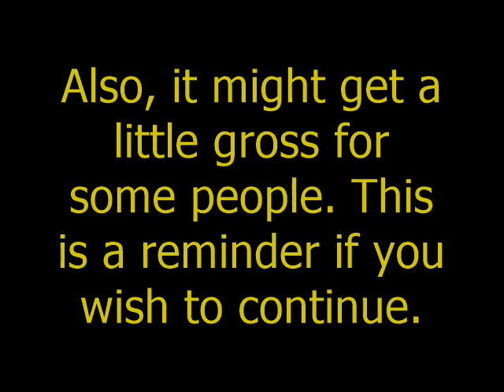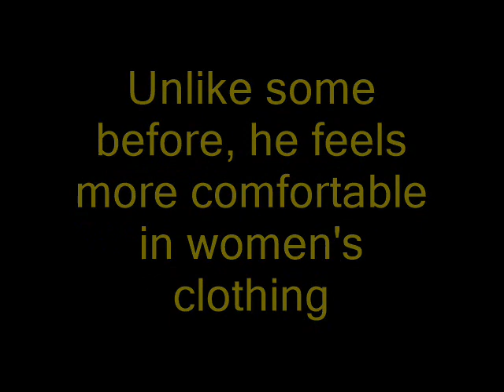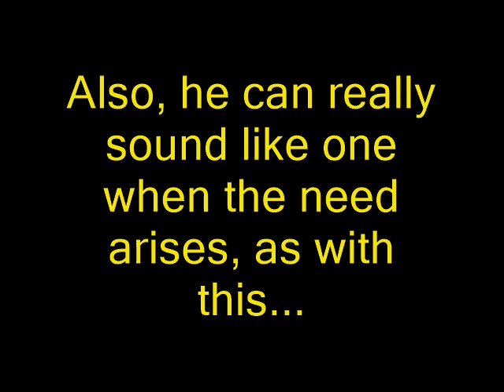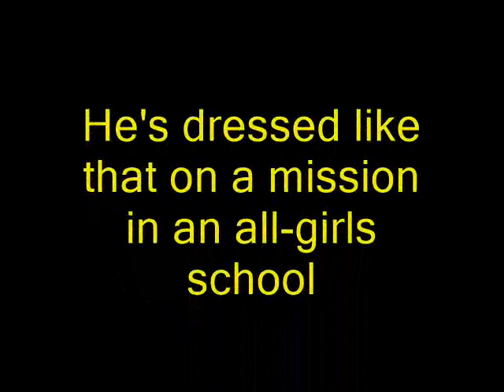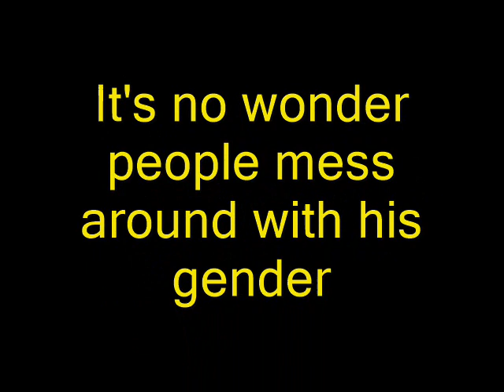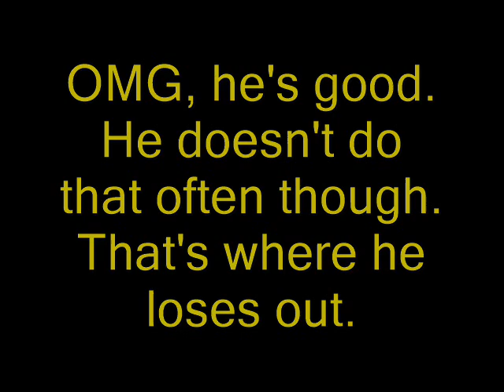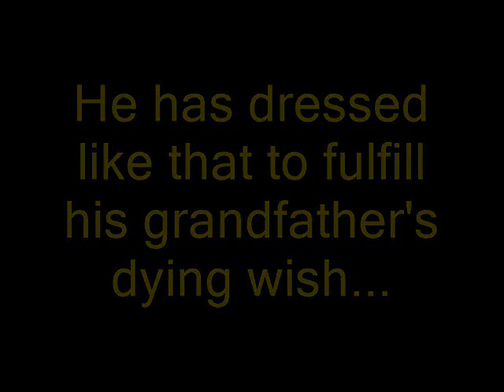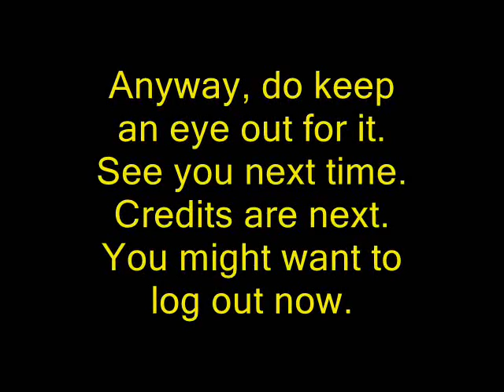Top 20 Anime Guys Who Resemble Girls (Version 1)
Hi, everyone. This may come as a surprise. I won't do so much of the explanation of why I created the video here because it is all in the video itself. So, pardon me for all the text in the video. I would say though that this would be the first time I have uploaded an anime countdown of something other than songs. Also, this category was fairly easy to find and rank. I do apologise for the audio volume inconsistency. I was planning on using different sound effects for the video. However, there has been something wrong with Youtube Downloader and I can't obtain the soundtracks that I need. Hence, I have named this Version 1. Well, without further delay, here is the countdown 'Top 20 Anime Guys Resemble Girls'. Actually, it's Top 18. I just put in Top 20 so it might be easier to find it. Enjoy.

Great news, Version 2 (The Better Version) has been created. The link to it is as shown below:

Just in case you don't want to go through the whole video, here's the summary:

#18: Keima Katsuragi
#17: Kazumi Yoshinaga
#16: Shoichiro Yukimura
#15: Ritsu Sohma
#14: Naruto Uzumaki
#13: Shiina
#12: Hayate Ayasaki
#11: Tomoko (Tomoki Sakurai)
#10: Riko Yuusaki (Rito Yuuki)
#09: Alexander "Sasha" Nikolaevich Hell
#08: Homura Kagari
#07: Hideyoshi Kinoshita
#06: Honjo Kamatari
#05: Isabella (Daisuke) Yamamoto
#04: Tatsukichi Hayama
#03: Aoi Hyodo
#02: Mizuho Miyanokouji
#01: Jun Watarase

I have returned with my playlist of Anime Song Countdown.